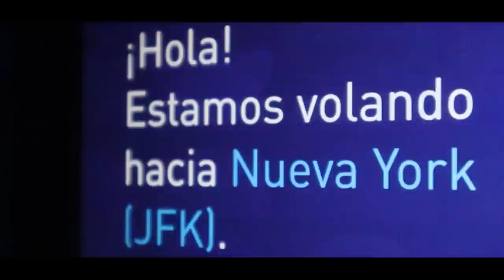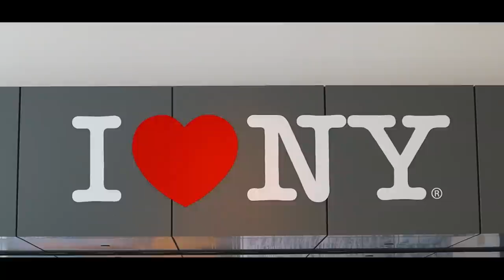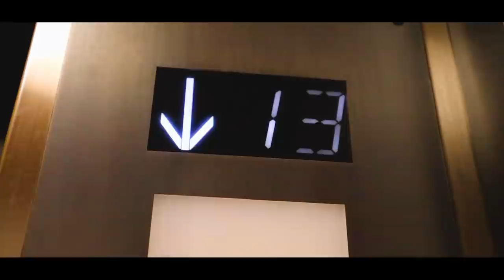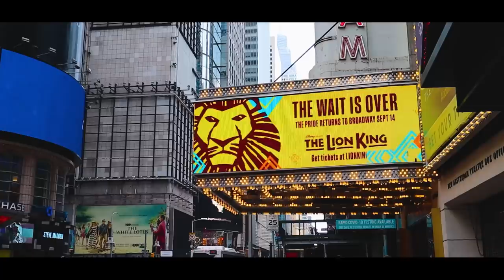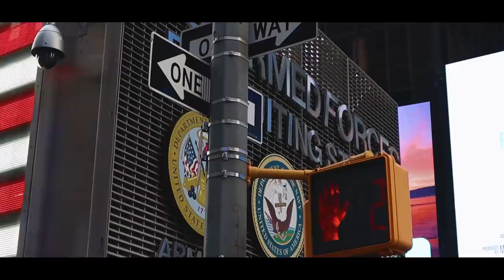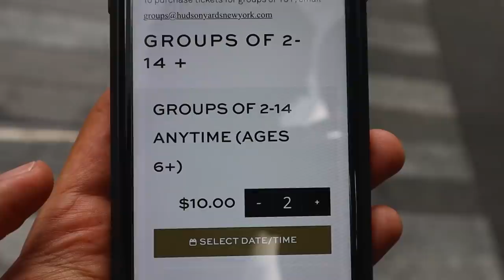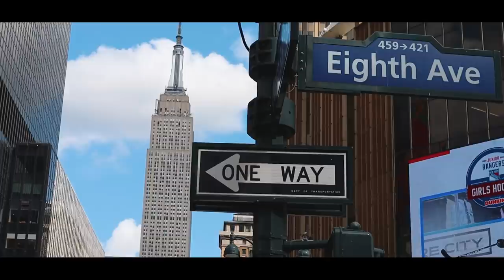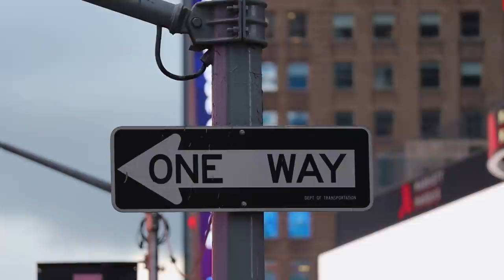Mi primera vez en NUEVA YORK ! | ¿Me sorprendió? 😱 Vlog 1